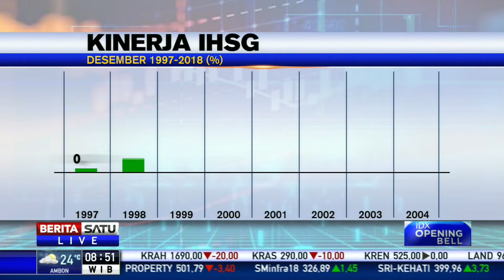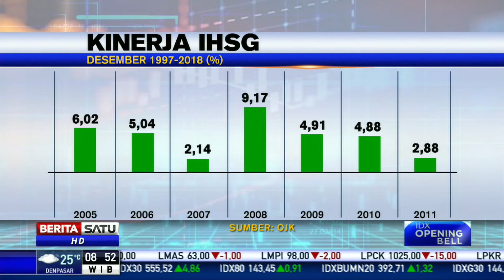Jelang Tutup Tahun, Window Dressing Jadi Strategi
Menjelang tutup tahun 2019 aksi Window Dressing atau upaya mempercantik portfolio investasi menjadi strategi yang dilakukan perusahaan maupun manajer investasi.

Facebook.com/BeritaSatu
Youtube.com/BeritaSatu